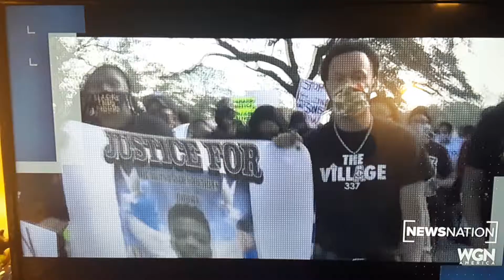News Nation ad